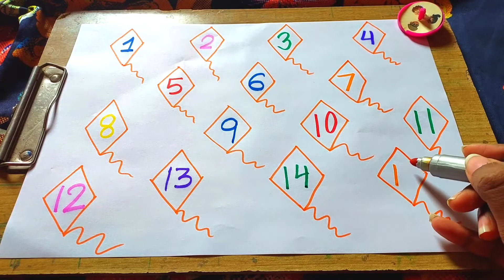Tracing Counting, Tracer,123,Numbers, Counting star, Counting with pictures, kids videos, 1234,12345